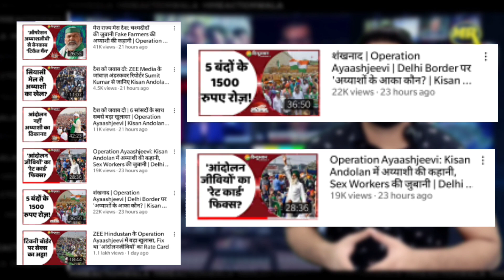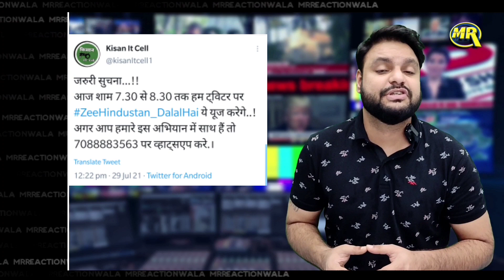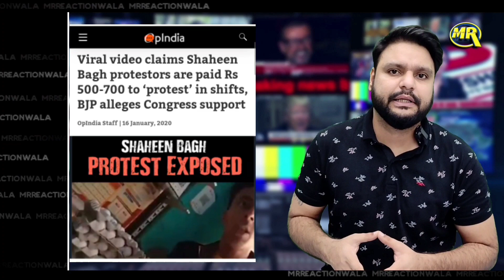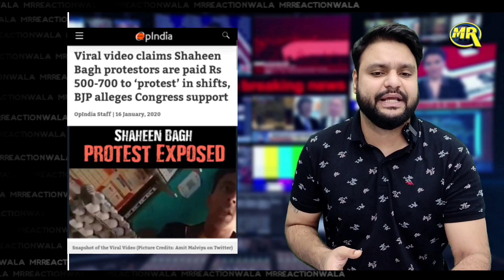UP Chunav से पहले किसान आंदोलन को बदनाम करने की ZeeNews की साज़िश?